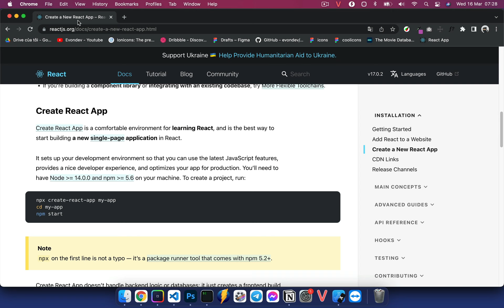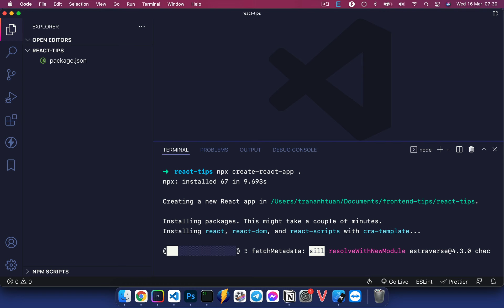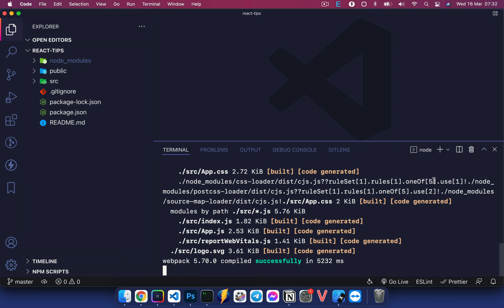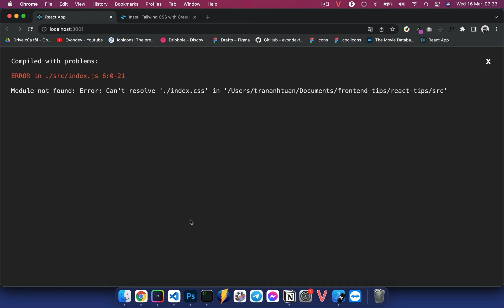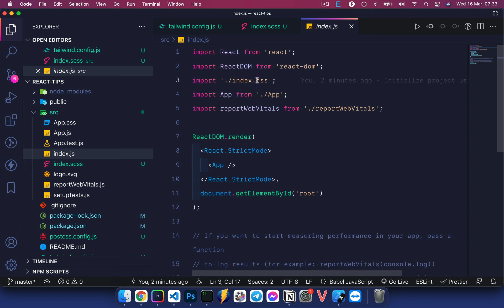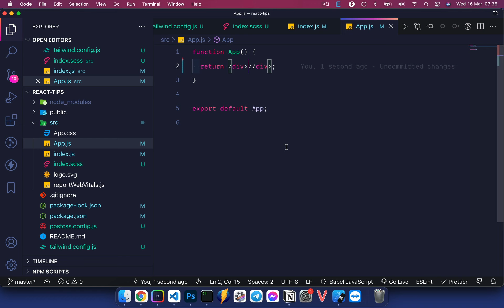Setup dự án ReactJS với Create React App(CRA)